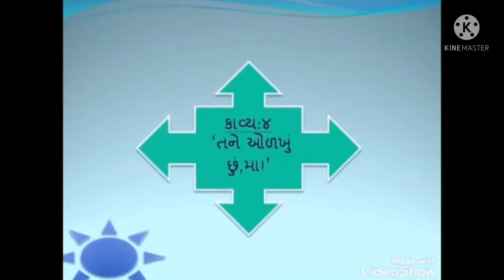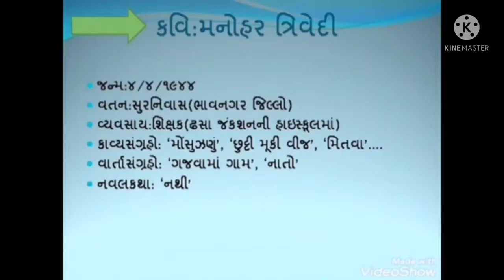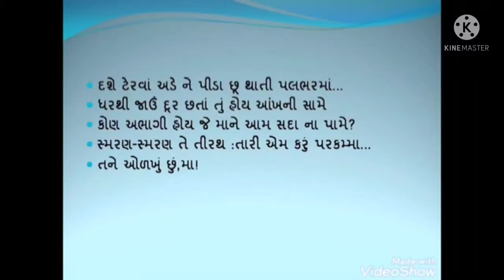MSLP STD - 8 SUBJECT GUJARATI CH.- 4 તને ઓળખું છું માં !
HEMALIBEN RATHOD (GUJARATI TEACHER)